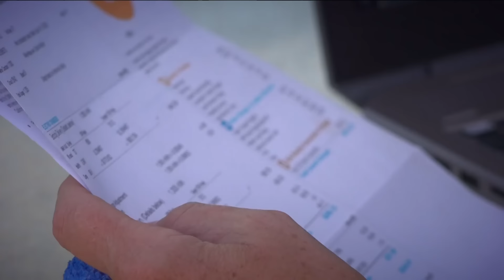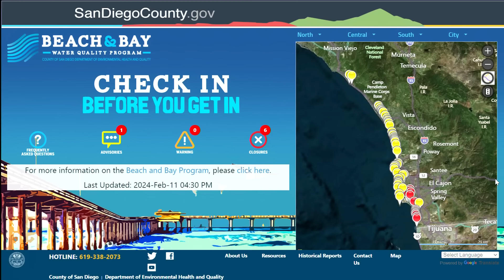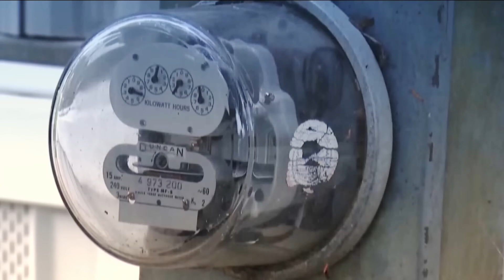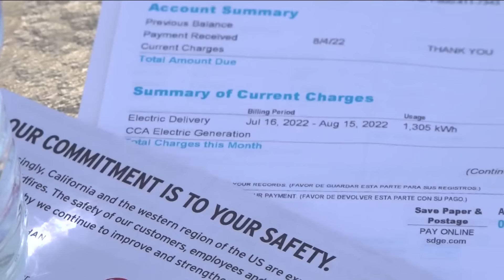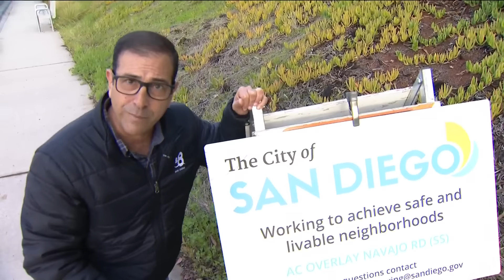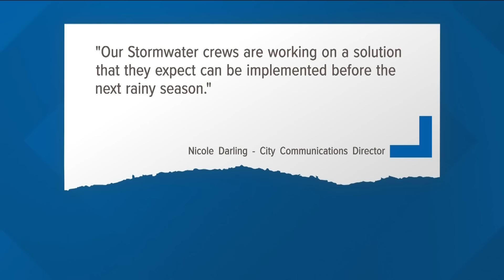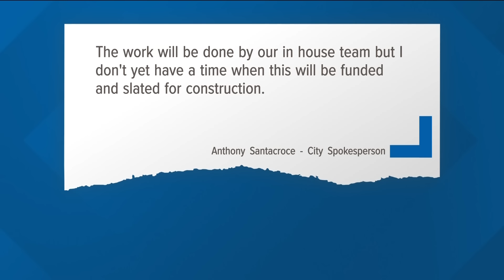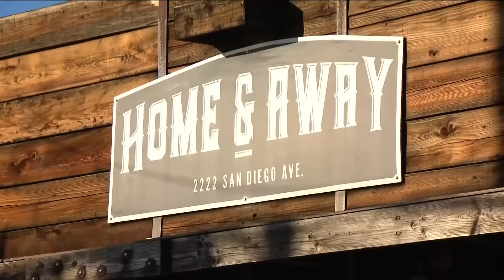Top stories for San Diego County on Monday, February 12 at 6AM on CBS 8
Here are the top stories around San Diego County for the morning of Monday, February 12.